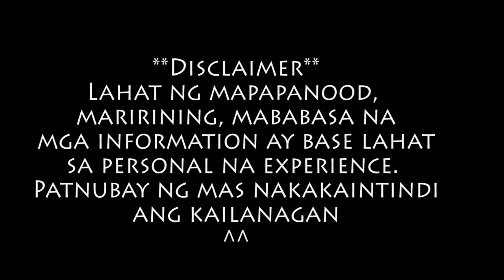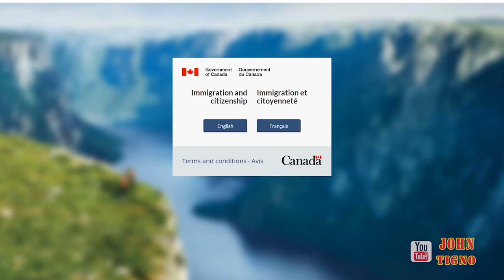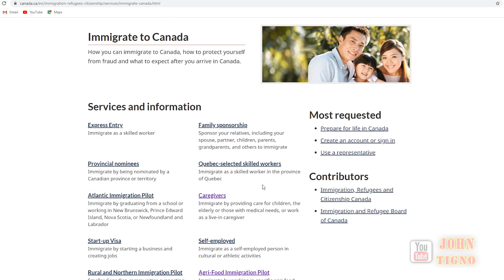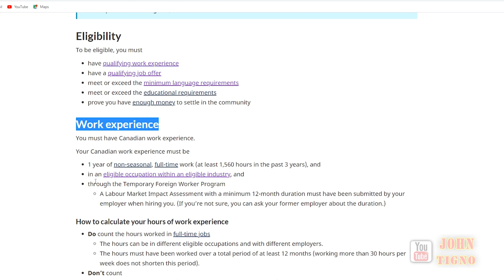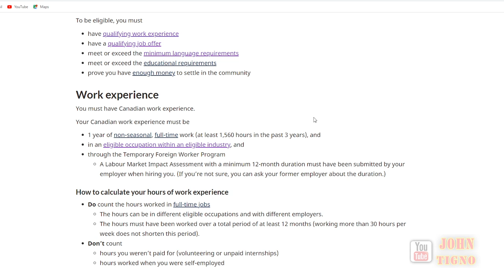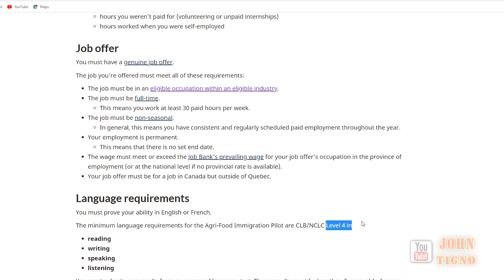NEW IMMIGRATION PILOT IN CANADA FOR FARMERS, BUTCHERS, GENERAL LABOR AND EX-OFW WORKING IN FARM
My Gears in Content Creations
Canon EOS SL2
Camera Microphone
Mobile Gimbal
Gorilla Pod
Lights:
Mountdog Softlights
Small LED
Camera Bag